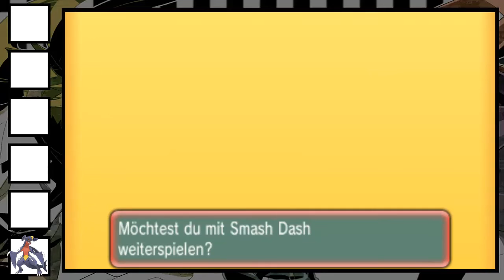Pokemon Wifi Battle (010) vs. Smash | Knakrack bekommt einen Wutanfall!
Hey Leute, ich wünsche euch viel spaß mit dem neun Wifi Battle auf meinem Kanal :). Wenn euch dieses Video gefallen hat würde ich mich über eine Positive Bewertung extrem freuen. Wenn ihr bock auf einen Kampf habt schreibt es mir in die Kommentare :). Ich werde einen aus den Kommentaren aussuchen gegen den ich Battle. Dann könnt ihr es im nächsten Video wieder Probieren falls ihr nicht gewählt worden seid. Ich hoffe das wir Viel Spaß haben und eine Aktive Community werden. Ihr werdet auch hier in der Beschreibung verlinkt wenn ihr das möchtet.

Pokemon Alpha Saphir